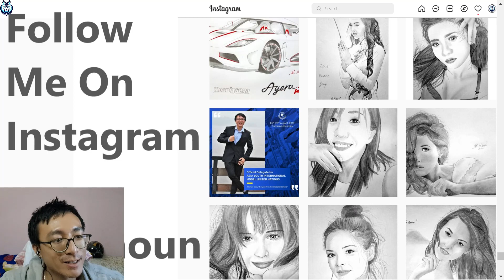best weapon in halo 2?